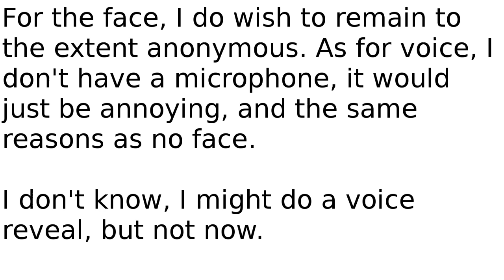Questions and Answers!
Your questions, and my answers!

Why no face/voice?

Why are you called brmbrmcar?

How long have you been playing SuperTux?

And one more!